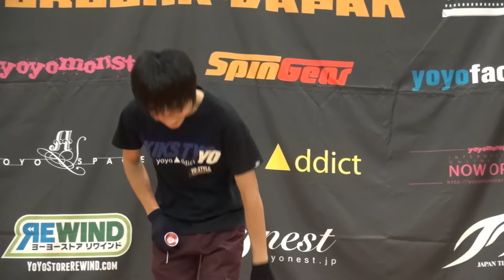2014yo-style Preliminary 1A 26 Etsushi Nose